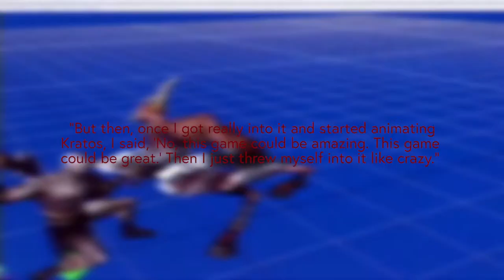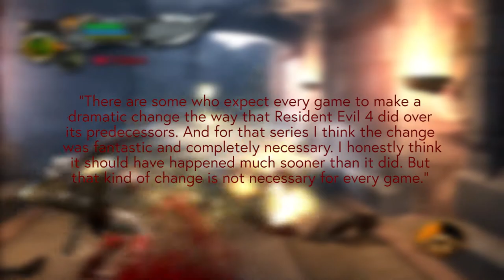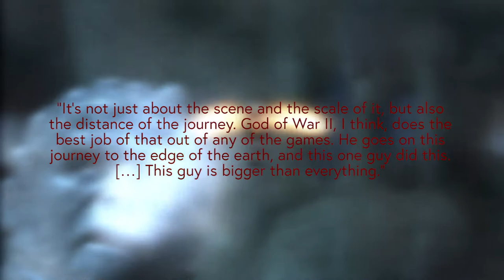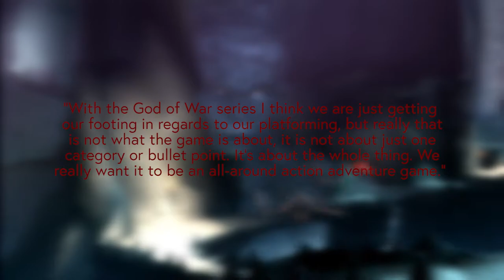God of War II - DrJoeystein A.D.P. Review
Hello, my wunderbar patients! Here’s the second video in my God of War A.D.P. Review series. I don’t think it’s as strong as my first, but I’ve got a feeling the next one will be even better.

Music
Spyro 2: Ripto’s Rage! – Winter’s Tundra – Stewart Copeland.
Resident Evil 7 – Saferoom – Miwako Chinone
God of War II – Assorted Tracks - Gerard Marino, Ron Fish, Mike Reagan, Cris Velasco

Game Footage
Assassin’s Creed IV: Black Flag (Trailer)
Calling All Cars (Trailer)
Call of Duty: Black Ops (Trailer)
God of War (My Footage)
God of War II (My Footage)

“Analyze” Section and Quote Citations.
“Becoming a Deity: God of War II Interview.” Kikizo Archives.

God of War Series Sales. Siloconera.

Moriarty, Colin. The House That God of War Built. IGN.

Remo, Chris. “Cory Barlog on God of War II (And Much More),” Shacknews.

Wheaton, Wil. Conversations with Creators with Wil Wheaton: Santa Monica Studio.

Game Informer, Issue #156.

God of War Saga Documentary and God of War 2 Unlockable Dev Diaries.